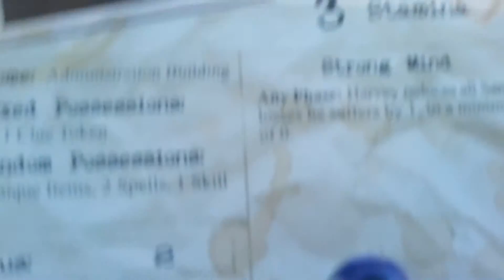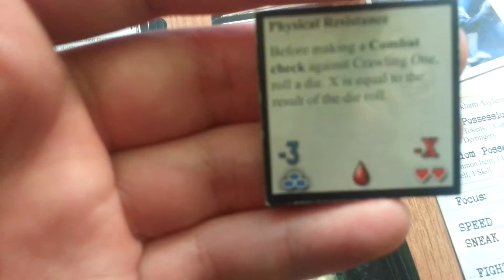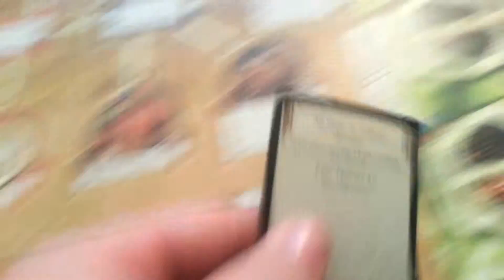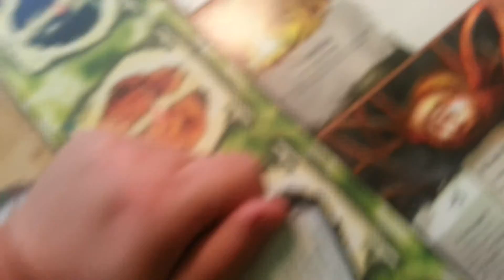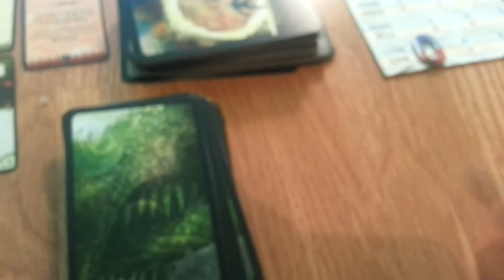Ужас Аркхэма + Ужас Кингспорта (Атлач-Нача): 16-ый ход